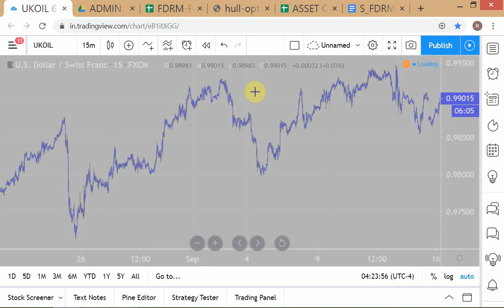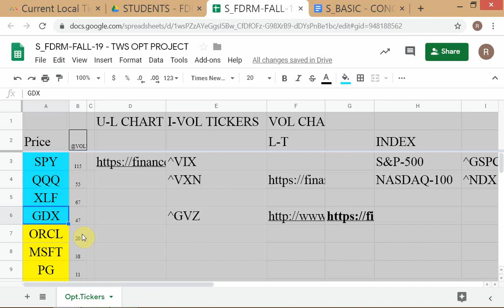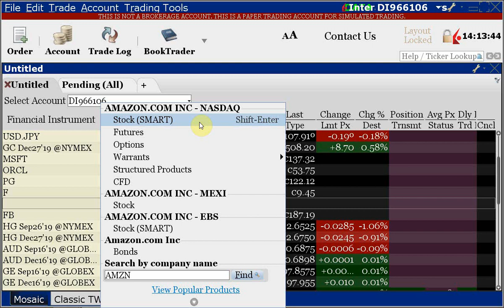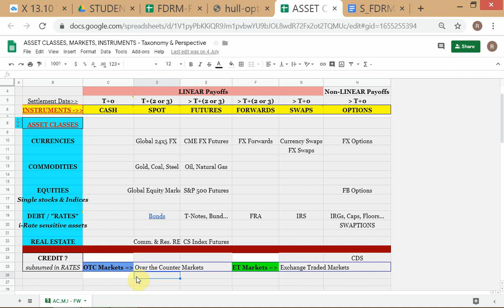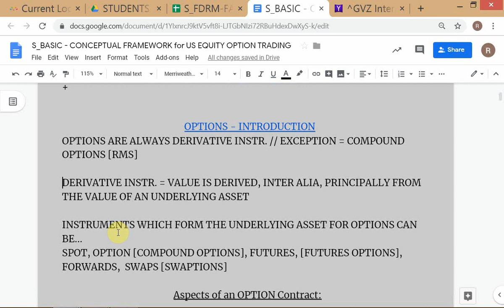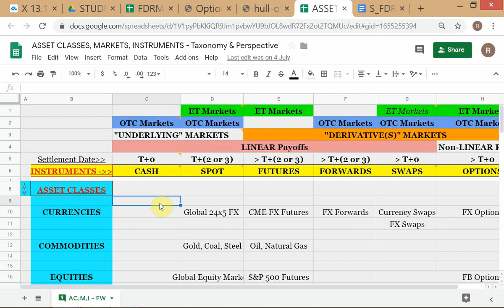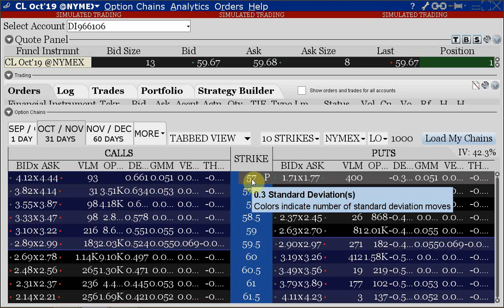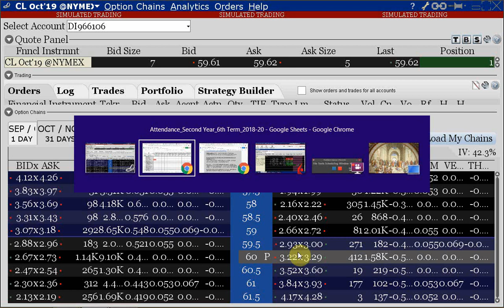FDRM Fall-2019 / # 1 / OPTIONS / dated 16-SEP-'19